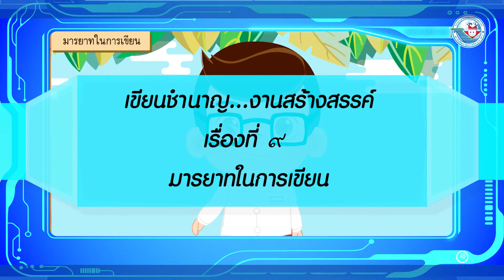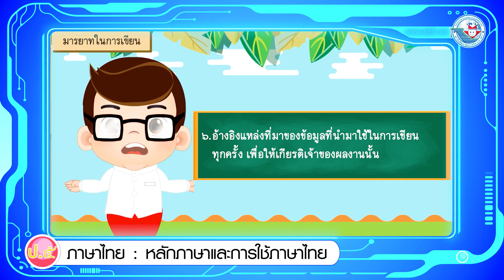หลักภาษา ป.5 หน่วยการเรียนรู้ที่ 11 เรื่องที่ 9 มารยาทในการเขียน